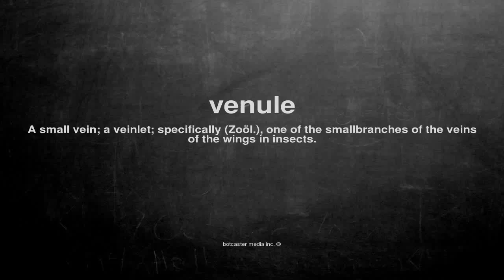What does venule mean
What does venule mean in English?